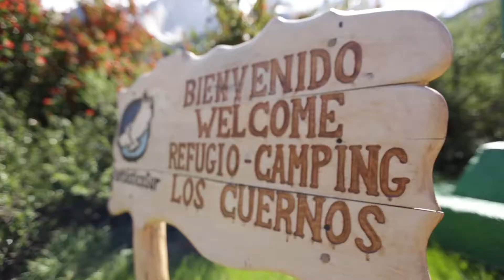Video W Circuito oficial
Que es el circuito  W ?
El circuito de trekking "denominado W recorre los principales atractivos de Las Torres del Paine. La travesía debe su nombre a la unión de las tres grandes zonas por donde pasa la expedición: Valle de Ascencio, Valle del Francés y Valle del Glaciar Grey.

Atrévete a vivir esta aventura que dura entre 4 y 7 días recorriendo bosques de lengas, impactantes miradores y escarpadas alturas. ¡Prepárate para desafiar tus capacidades!
Circuito 0, 7 días  de Travesia
Alojamientos en refugios y Hotel Las Torres